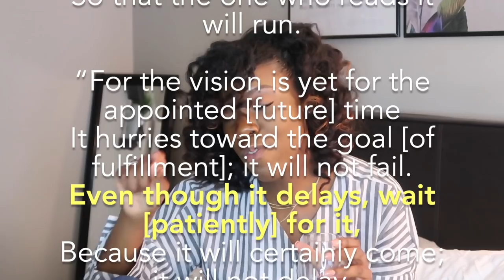TRUE LIFE 25 & Never Been Kissed | Saved, Single, & Left Behind ep.1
Today, I'm getting up close and personal. This is not click bait (lol!) Hear all about my relationship challenges and insecurities and what I'm doing about them at this stage in my life. I hope you enjoy!

Next week's episode is a Q&A.. Drop all your questions about this video and my singlehood journey either in the comments, my social media DMs, or on my instagram question stickers on my story over the next week.

XO..